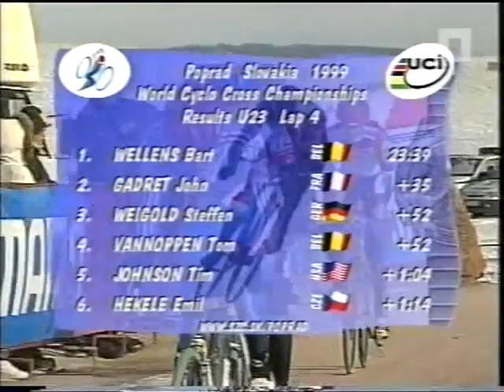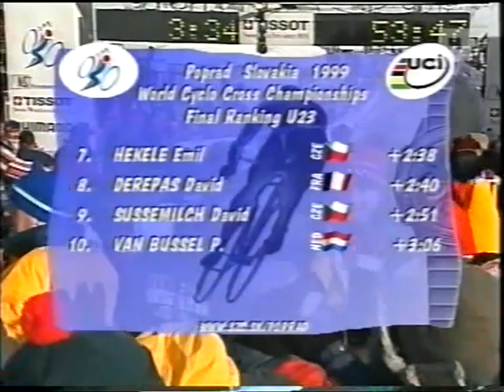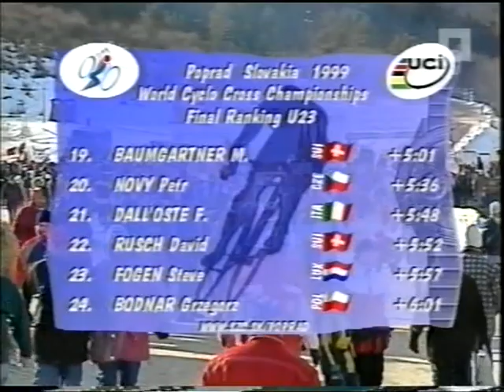Cyclocross U23 World Championship 1999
Veldrijden : WK Beloften 30 januari 1999.
Poprad (Slovakia).
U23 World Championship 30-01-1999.